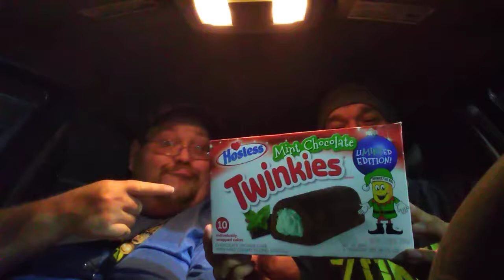C4 and Twinkies?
Taste testing mint chocolate Twinkies and drinking C4